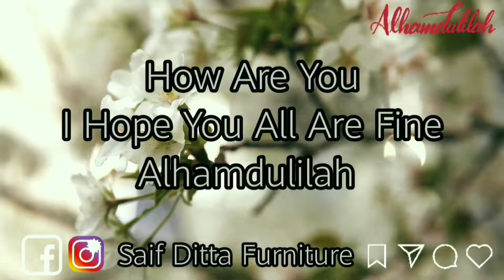20+ Latest Wooden Swing Designs|Wooden Jhola|Traditional Wooden Jhola|Home Decor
20+ Latest Wooden Swing Designs|Wooden Jhola|Traditional Wooden Jhola|Home Decor
Lakri ka Jhola, chinnot Jhola, Modren Jhola,
Wooden Jhola designs ideas
Modern Jhola Designs

Guaranteed quality
Costumer satisfaction is Our First Priority😍

"SAIF DITTA FURNITURE "

One Of The most Extensive Furniture Shop In Faisalabad and Oman Where You Can Find All Type Of CNC Wood Work & Furniture.
We Also Make And Sale CNC Router Machines On Order...
Quality Is Our Guarantee..

Produts⬇️

✯Cutting Mashrabiya
✯Carving And Engraving By CNC
✯Molding , Taaj
✯Bed Sets , Sofa , Chairs
✯2D,3D designs / Wooden Doors
✯Center Tables / Coffee Tables / Tarpai Sets
✯Wardrobe &  Dinning Tables.

And.
1) CNC Router Machine in Faisalabad
2) CNC Router InFaisalabad Razabad
3) CNC Machine in Faisalabad Narwala Road
4) CNC in Faisalabad Aminpur Road
5)Faisalabad Pakistan
6)Faisalabad Punjab
7)Masqat Oman
8)Oman AL Buraimi